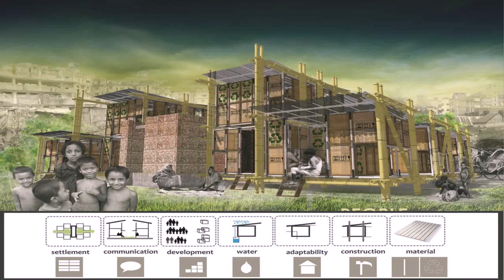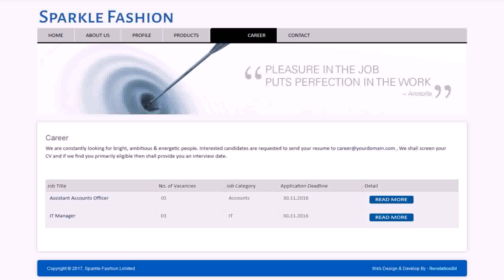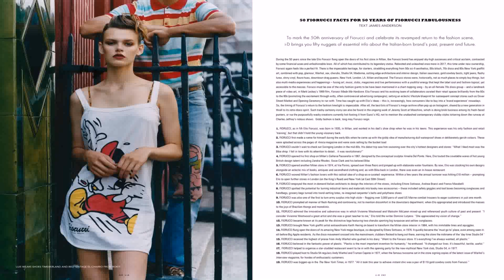Fashion Design House In Bangladesh